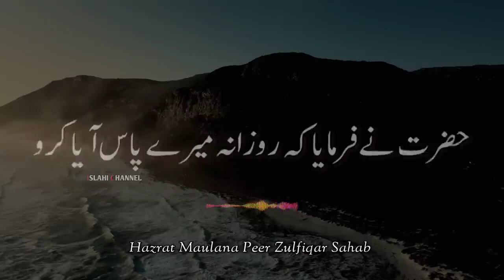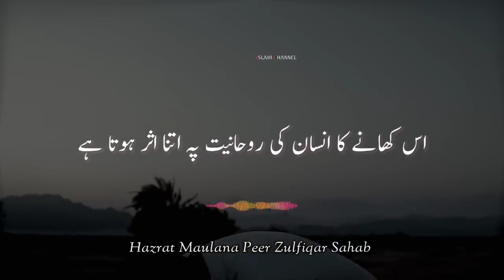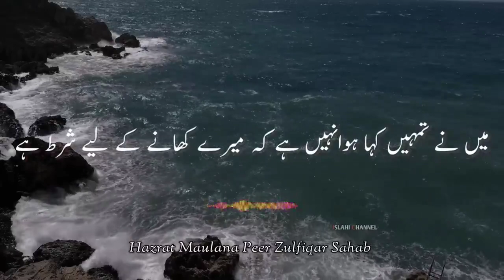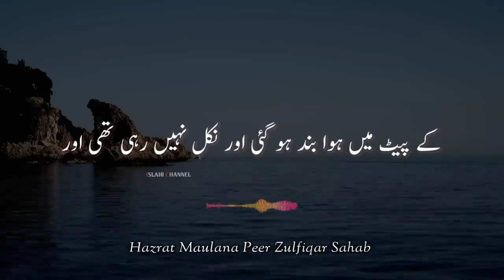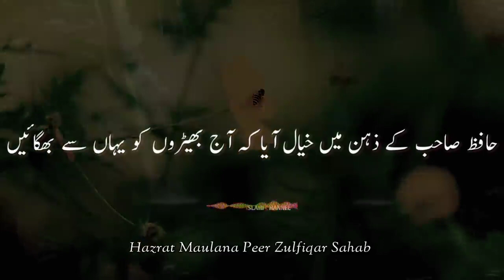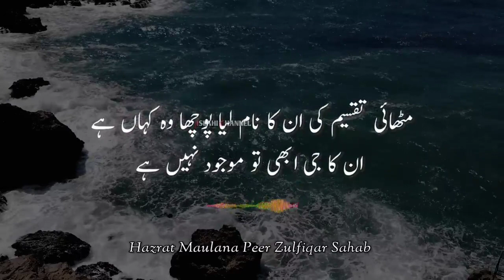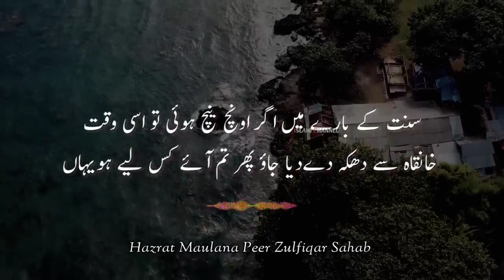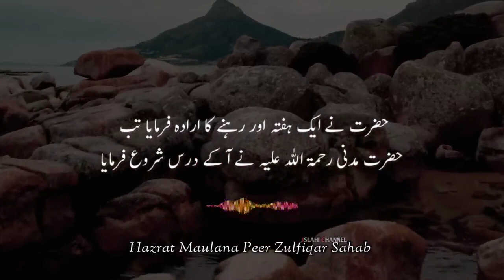Khane Food Ka Asar Insaan Ki Rohaniyat Par Hota Hai | Hazrat Maulana Peer Zulfiqar Sahab DB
Khane Food Ka Asar Insaan Ki  Rohaniyat  Par Hota Hai    Hazrat Maulana Peer Zulfiqar Sahab D B

𝙌𝙐𝙀𝙍𝙄𝙀𝙎 𝙎𝙊𝙇𝙑𝙀𝘿 ▪️▪️▪️▪️

1. hazrat maulana peer zulfiqar ahmad naqshbandi

2. hazrat maulana peer zulfiqar sahab

3. hazrat maulana pm muzammil sahab

4. hazrat maulana peer zulfiqar naqshbandi

5. hazrat maulana peer zulfiqar

6. Hazrat Maulana Peer Julfikar Naqshbandi

7. peer zulfiqar naqshbandi emotional bayan

8. peer zulfiqar naqshbandi sahab waqia

9. peer zulfiqar naqshbandi emotional dua

10. peer zulfiqar sahab

11. peer zulfiqar ahmad naqshbandi bayan

12. peer zulfiqar ahmad naqshbandi

13. peer zulfiqar